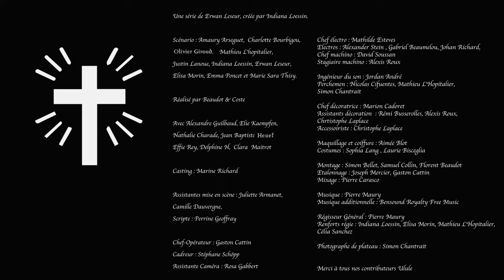CONFESSE - "Touché par la graisse" - Épisode 4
La web-série Confesse vient illuminer tes fêtes de fin d'année ! Retrouve-la chaque dimanche à 10h00 ici même sur YouTube.

Crédits :

Avec Alexandre Guilbaud, Elie Kaempfen et Clara Maitrot

Confesse est une série créée par Indiana Loessin et dirigée par Erwan Leseur

Réalisée par Florent Beaudot et Valentin Coste

Scénario : Amaury Arseguet, Charlotte Bourbigou, Mathieu L'hopitalier, Justin Lanoue, Indiana Loessin, Erwan Leseur, Elisa Morin, Emma Poncet et Marie-Sara Thisy

Assistantes mise en scène : Juliette Armanet, Camille Dauvergne
Scripte : Perrine Geoffray
Casting : Marine Richard
Directeur de Production : Pierre Maury

Chef-Opérateur : Gaston Cattin
Cadreur : Stéphane Schöpp
Assistante-Caméra : Rosa Gabbert

Chef électro : Mathilde Esteves
Electros : Alexander Stein, Gabriel Beaumelou, Johan Richard
Chef machino : David Soussan
Machino : Alexis Roux

Ingénieur du son : Jordan André
Perchmen : Nicolas Cifuentes, Mathieu L'hopitalier, Simon Chantrait

Chef décoratrice : Marion Cadoret
Assistants décoration : Rémi Busserolle, Alexis Roux, Christophe Laplace
Accessoiriste : Christophe Laplace

Maquillage et coiffure : Aimée Blot
Costumes : Sophia Lang, Laurie Bisceglia

Montage : Simon Bellet, Samuel Collin, Florent Beaudot
Etalonnage : Joseph Mercier, Gaston Cattin
Mixage : Pierre Carrasco

Régisseur Général : Pierre Maury
Renforts régie : Indiana Loessin, Elisa Morin, Mathieu L'hopitalier, Célia Sanchez

Photographe de plateau : Simon Chantrait

Merci à tous nos contributeurs Ulule !